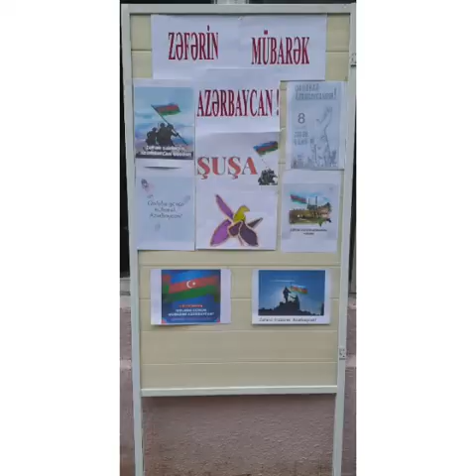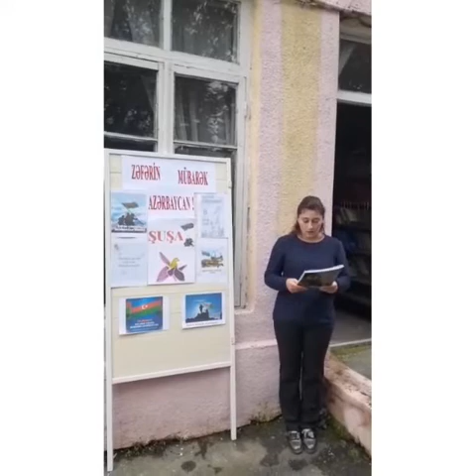Zəfərin Mübarək Azərbaycan